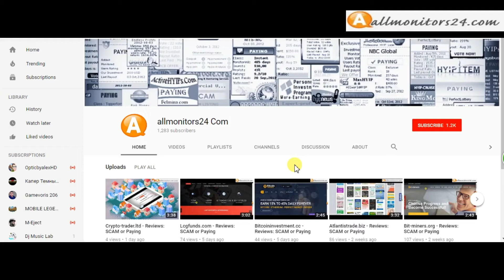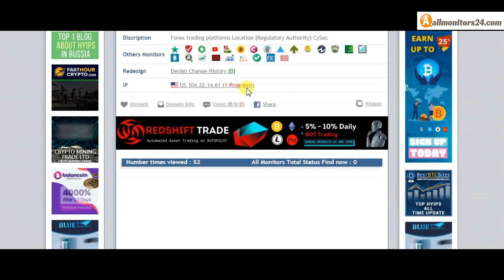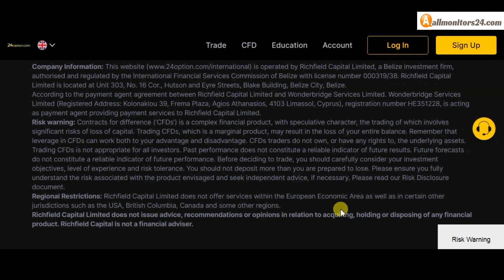24option.com, Reviews Scam Or Paying ?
Allmonitors24.com help you to find check website is paying or a scam be safe more info about - 24option.com, - visit this